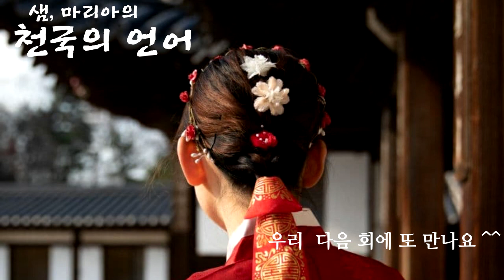천국의 언어 26회 한나와 사무엘 Languages of Heaven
한걸음 한걸음 천국가는 성경 네비게이션 속의 목소리
이단과 미혹에 빠지지 않고 천국까지 바로가기
오늘도 주안에서 승리^^